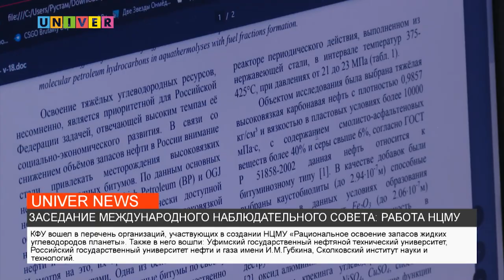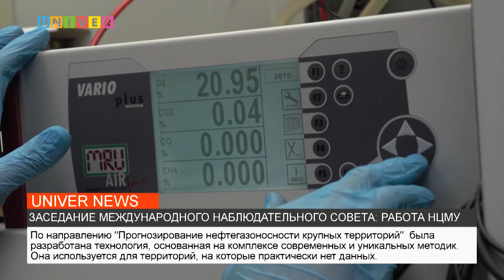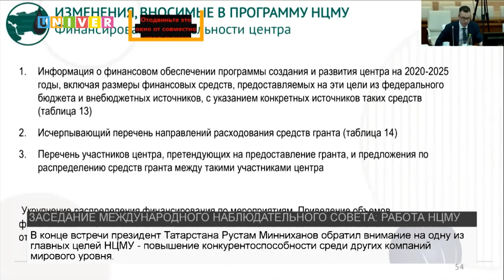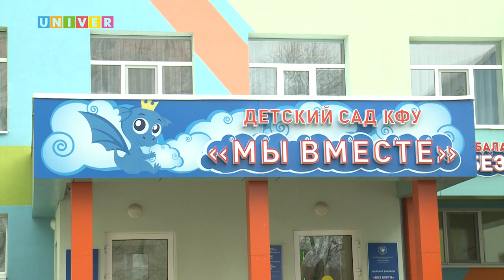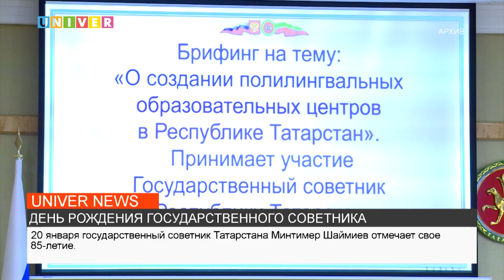НОВОСТИ КФУ ОТ 19.01.2022